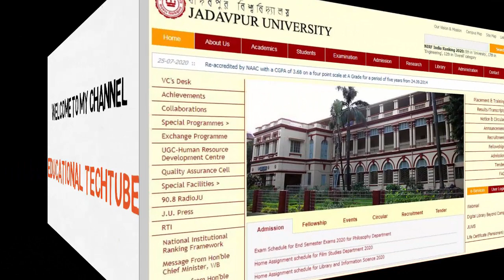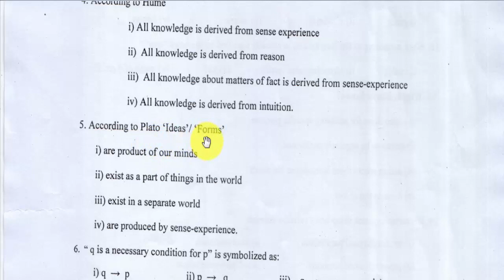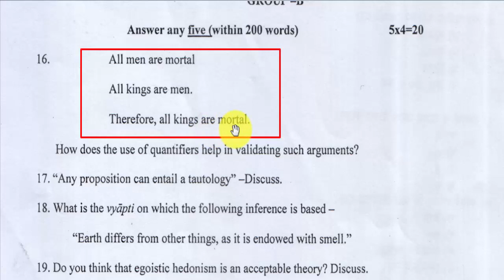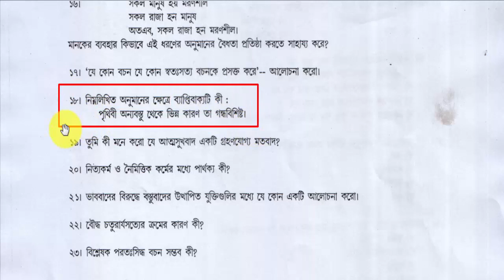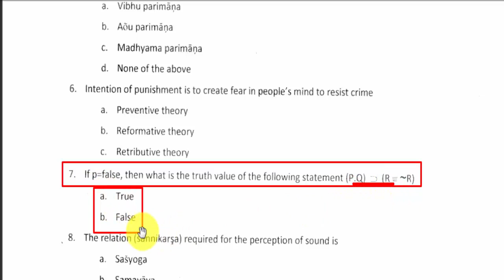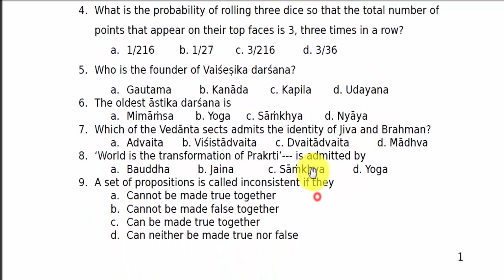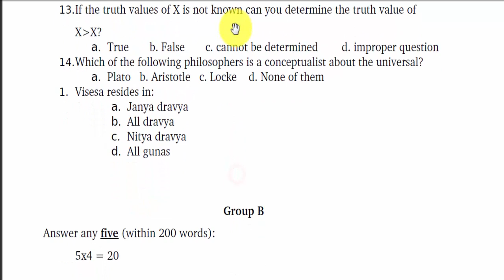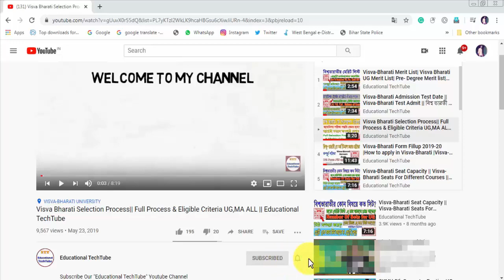Jadavpur University previous year entrance question papers Jadavpur University admission test papers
In this video, I have discussed and provided you Jadavpur University MA Philosophy Previous year questions.